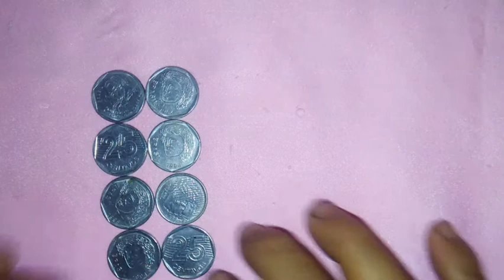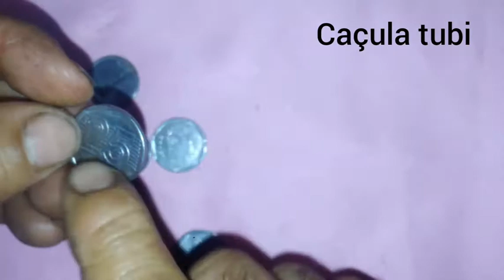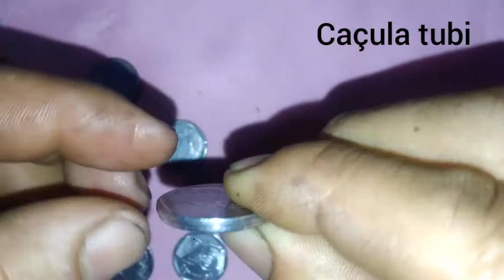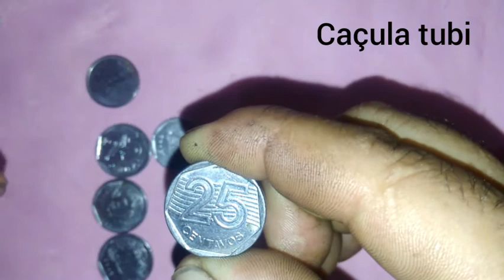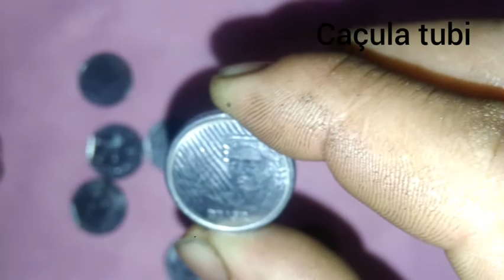# 0321 se vc acha essa moeda pode valer muito dinheiro \imagens retiradas da internet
caçulatubicomediaartesanatocarro shortseletrodormertico caçula tubi carro comedia videos shorts artesanato dicas moeda ola seja bem vindo a mas um vídeo do canal eu sou o cacula tubi nesse canal eu reutilizo vídeo da interne te para dar informação para vocês \imagens não autorais, retiradas da internet.